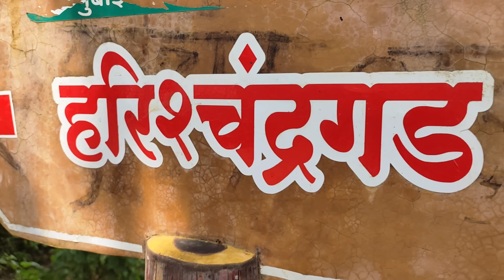ఈ చిన్న స్థంభం పడిపోతే ప్రపంచం అంతం ఖాయం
Address: Kedareshwar temple, Harischandraghad, Paachnai, Ahmednagar district, Maharashtra, India.